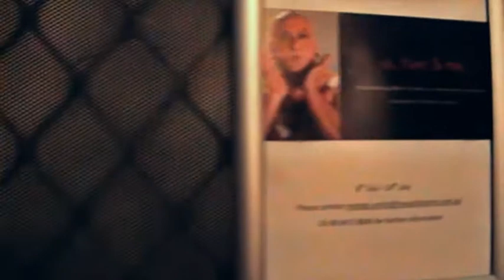Us Them & Me.mp4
'Us, Them & Me' Matthew Jackson art exhibition opening at The Oats Factory. An exhibition exploring gender fluidity. Opened by Dr Christopher Crouch. Film by Ashley Porter.